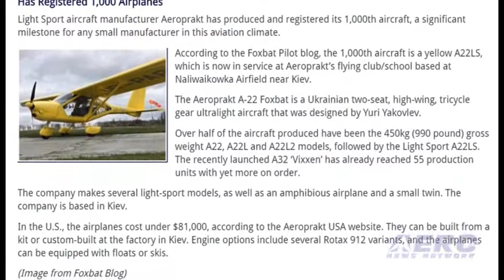Foxbat Pilot blog on the Aero-News Network show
Our blog "Foxbat Pilot" was mentioned in the latest issue of "Airborne" by the Aero-News Network which is a weekly show which covers all aspects of aviation and flying.